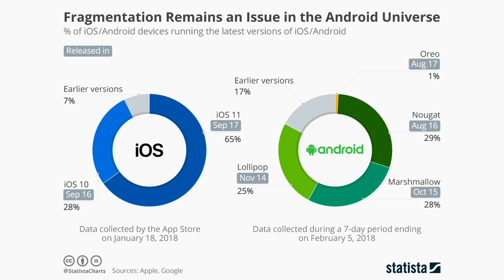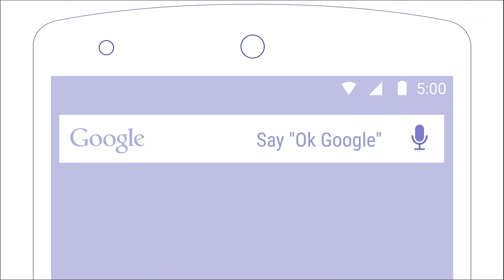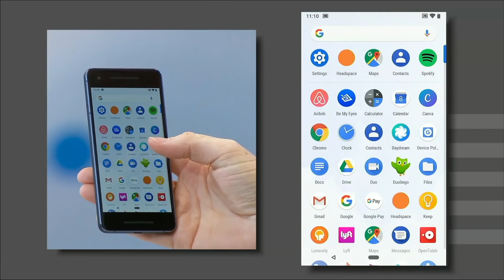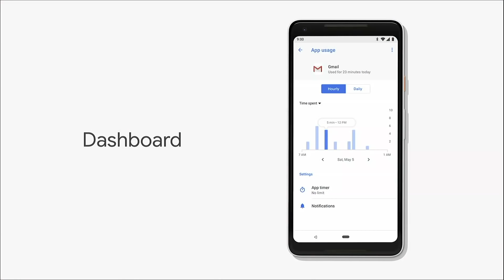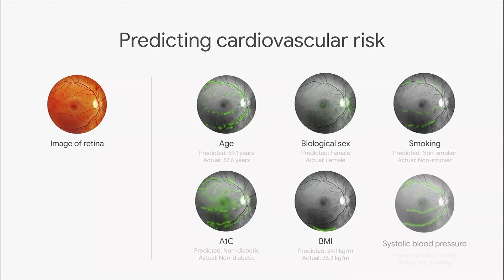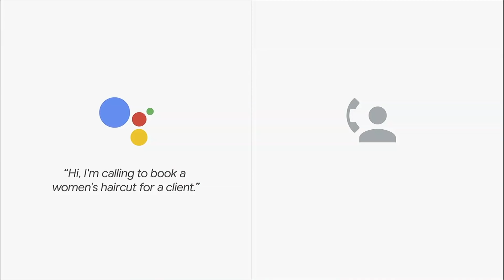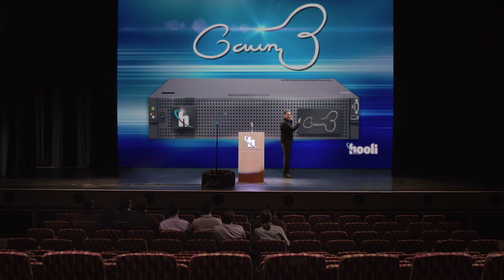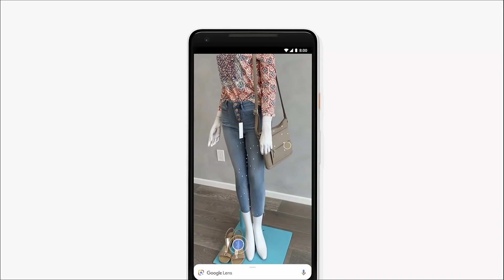Google больше не любит Android?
Вода Petroglyph. ALTAI WILD WATER